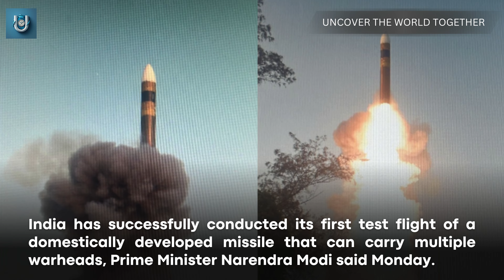India conducts first test flight of locally developed missile